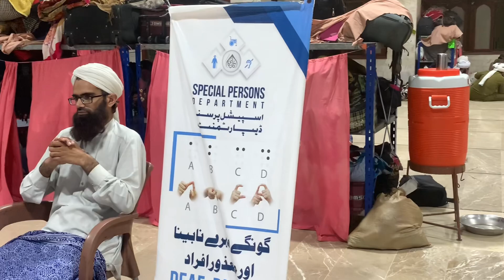Meet up with Maulana ilyas Attar Qadri 😍|Hassan Akram vlog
Grand Meet up with Maulana ilyas Attar Qadri 😍|Hassan Akram vlog

Karachi Meet up with Faizan e Madina 🇵🇰